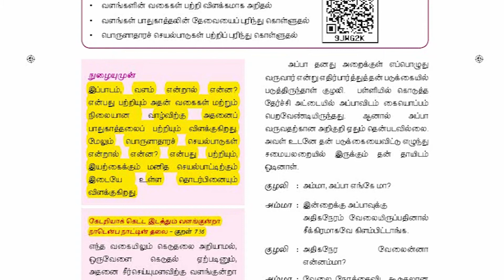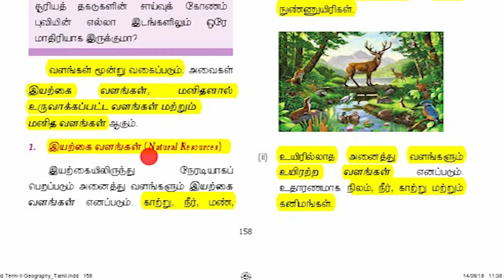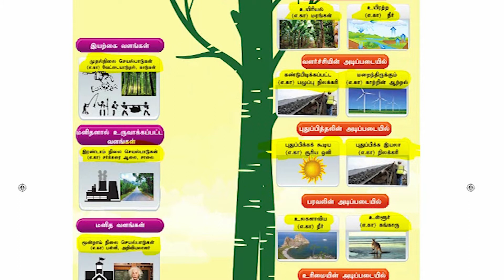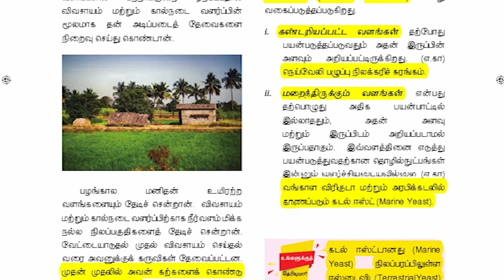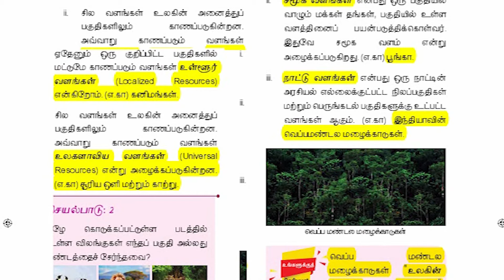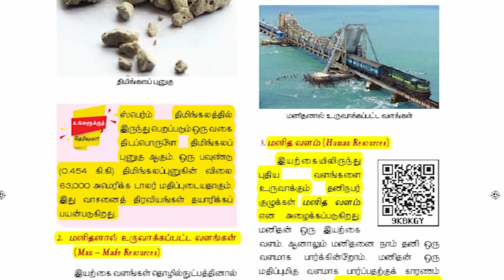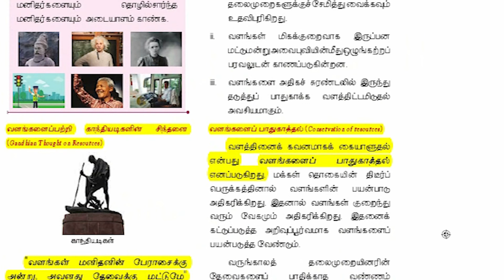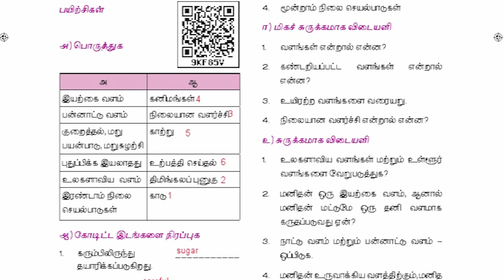TET / TNUSRB / TNPSC # வளங்கள் # Resources # Std-6 # New book Term 2